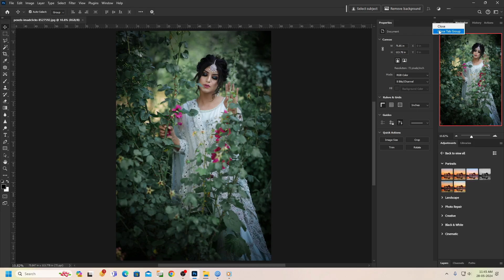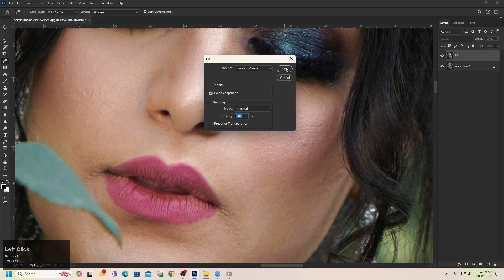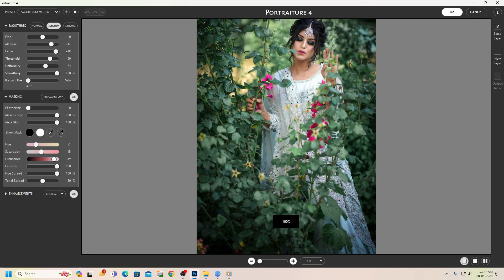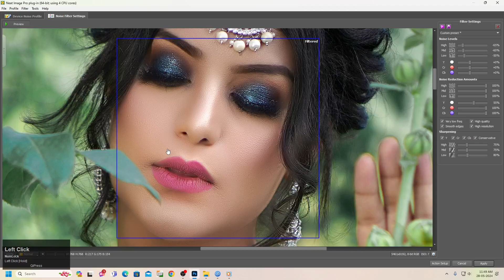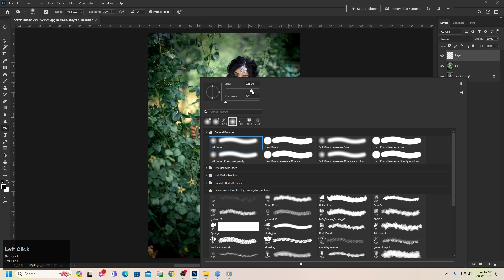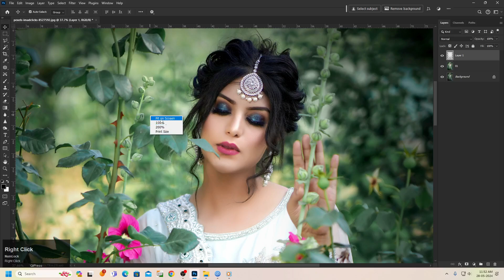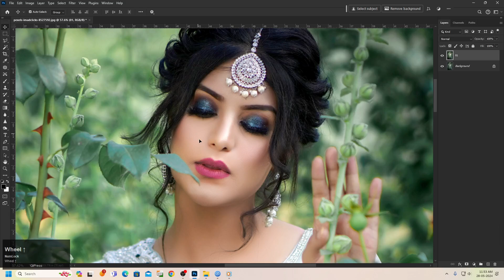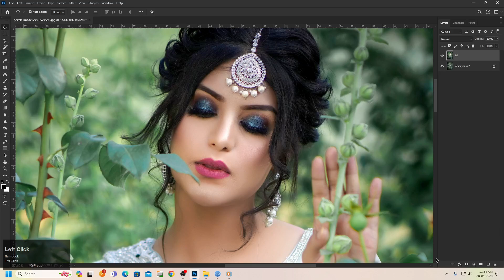Best Photo Finishing Photoshop CC 2025 Tutorial Art Balaghat